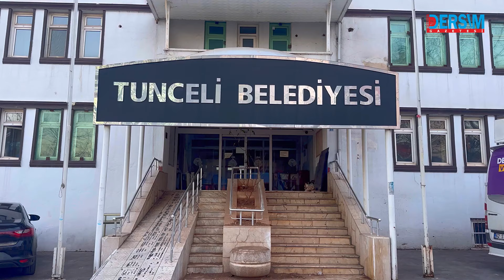Tunceli Belediyesi’ne 1 milyon 61 bin liralık ‘ atık su’ cezası